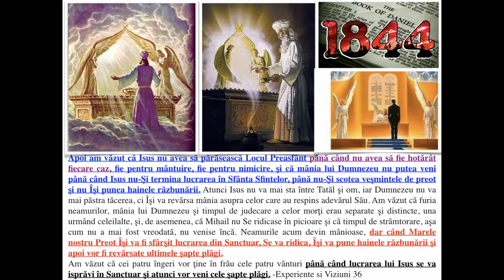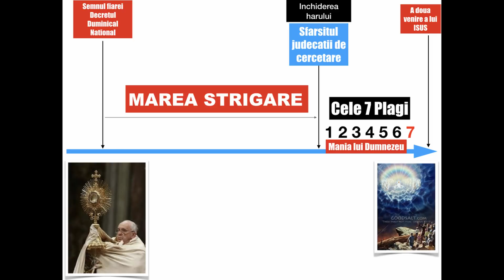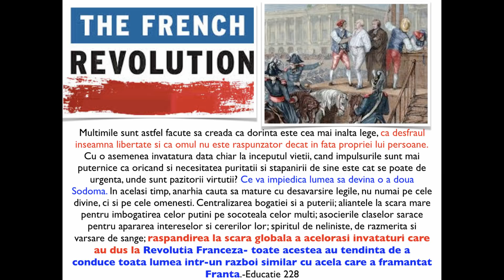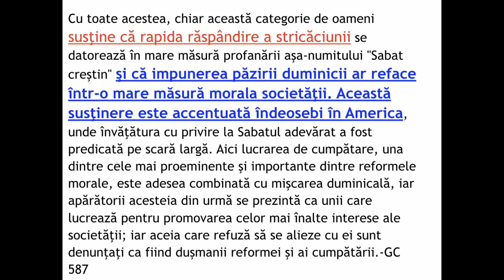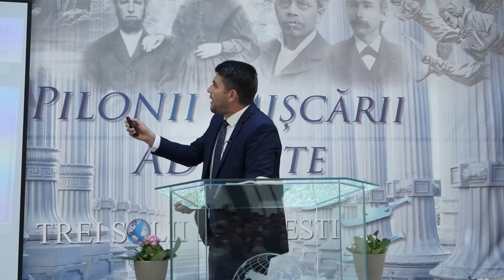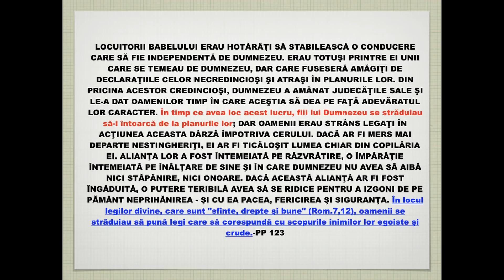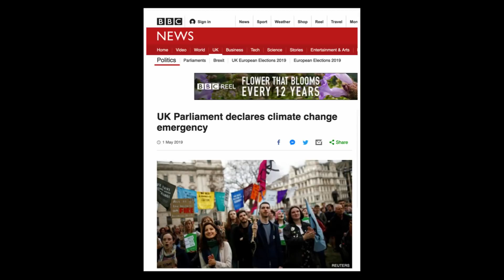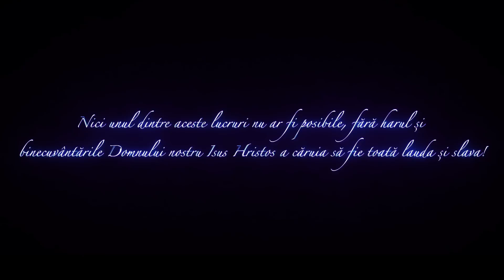Jocul s-a sfârșit. Decretul duminical este foarte aproape - Andrei Orășanu